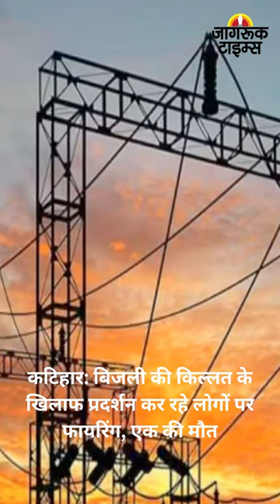JAGRUK TV : BULLETIN 26.07.2023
१-महाराष्ट्र के इन इलाकों में हो रही भारी बारिश, रेड अलर्ट जारी, उफान पर नदियां

२- छत्तीसगढ़ में दूसरी बार हनुमंत कथा सुनाएंगे पंडित धीरेंद्र शास्त्री,3 दिनों तक हनुमंत कथा और अपना दरबार लगाएंगे

३- मणिपुर घटना को लेकर राजस्थान के कई जिलों में कांग्रेस ने किया प्रदर्शन, केंद्र सरकार के खिलाफ खोला मोर्चा

४-कांग्रेस ने राज्यसभा सांसदों को जारी किया व्हिप, 27 जुलाई को हाजिर रहने को कहा

५-ज्ञानवापी मस्जिद के ASI सर्वे की मिली इजाजत, 31 जुलाई तक पूरा करना होगा

६-कटिहार: बिजली की किल्लत के खिलाफ प्रदर्शन कर रहे लोगों पर फायरिंग, एक की मौत

७-अमेरिकी राष्ट्रपति के विशेष दूत जॉन केरी पांच दिवसीय यात्रा पर भारत पहुंचे

८-OMG-2 में लगाए जाएं 15-20 कट, पुनरीक्षण समिति का सुझाव

९-2 अगस्त को फिर जीएसटी काउंसिल की बैठक, ऑनलाइन गेमिंग, कैसिनो, हार्स रेसिंग के मुद्दे पर होगी चर्चा

१०-जुलाई के अंतिम हफ्ते से लेकर सितंबर महीने तक प्रमुख त्यौहार व राष्ट्रीय पर्व की वजह से राष्ट्रीय राजधानी में 4 दिन नहीं बिकेगी शराब, सरकार ने घोषित किया ड्राई डे